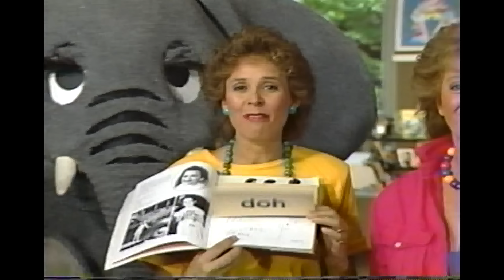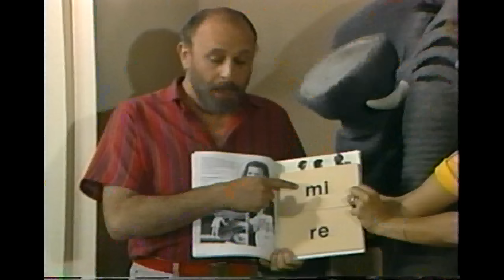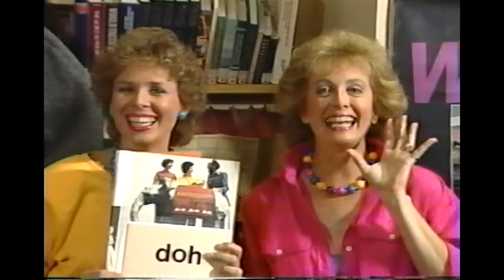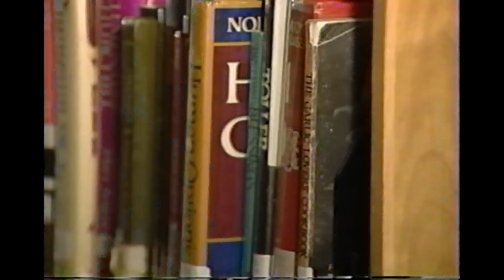SL&B's Elephant Show- S03 E09 "Library" (1/3)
This is Part 1 of the Sharon, Lois & Bram's Elephant Show episode "Library."  I do NOT own this material or claim ownership to it.  I have posted it ONLY because it is available in no other form, so that it may continue to be enjoyed.